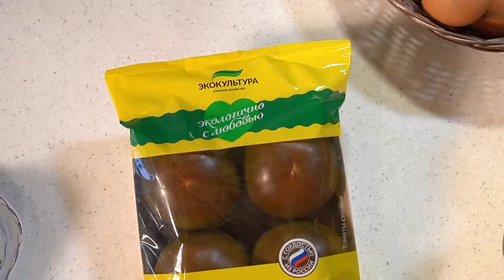Тарт с рикоттой, помидорами и пряными травами от Юлии Высоцкой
сладкоесолёное №104 6+